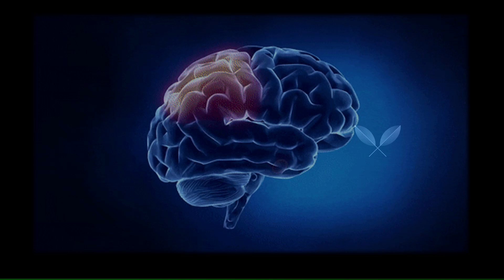11/11 - CURADORES - A CURA CÓSMICA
Maravilhoso livro de Trigueirinho - Mensagens para uma vida de harmonia